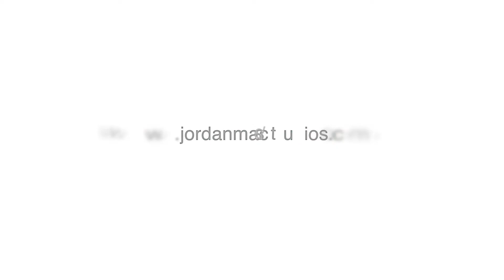Jordan Mac Trailer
Career Consulting & Talent Development